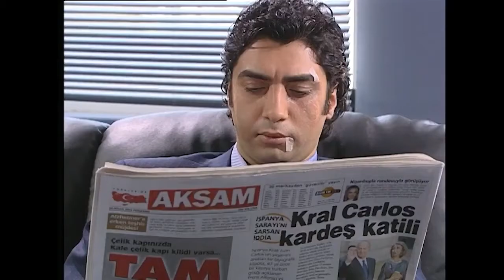نحن لم نقتل والدك شاكر و مراد علم دار لابن شوقي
@kurtlarvadisi9559 @5__e.e @kurtlarvadisipusu7394 @AR_98 @wadidiabfawda @Kurtlar-vadisi_soheil-naim @عشاقواديالذئاب-ب4ظ @fastlearn @واديالذئاب-ف8ط @مسلسلاتتركية-ت2ف @storybrhom @WECOArabic1 @turkishseries4157 @KEDOO-AR @__-mn7fc @polatalmdar5620 @atouinebil @مرادعلمداروميماتيباشمقاطعمنوعه @مـؤيد فراس @ya5ya_allami @hasoni3629 لايك_واشتراك وادي_الذئاب @مجاهدمحمودصالحابراهيم @MohamedAlkaissi